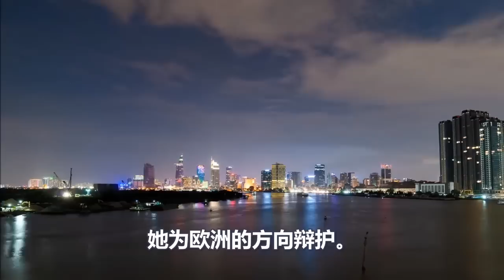拜登崩溃、被中国截胡了、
拜登崩溃、被习总截胡了、